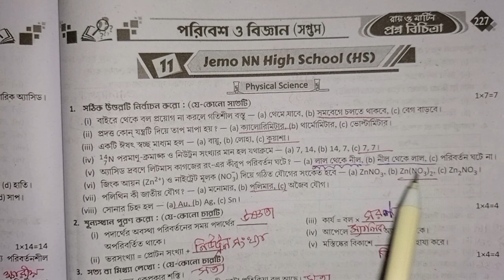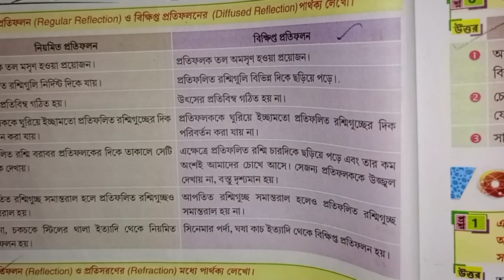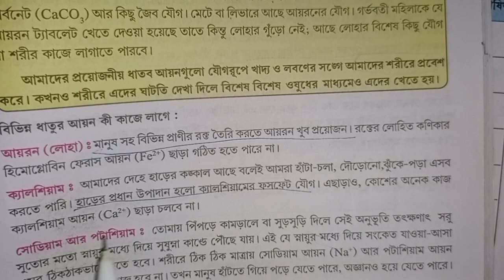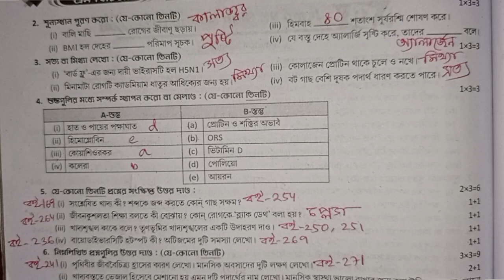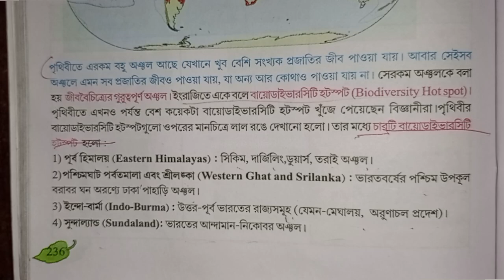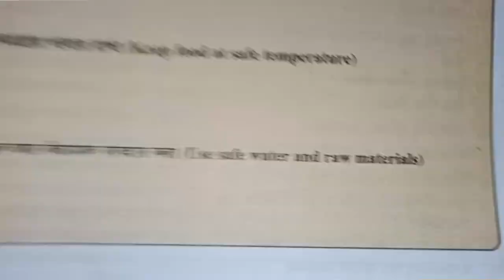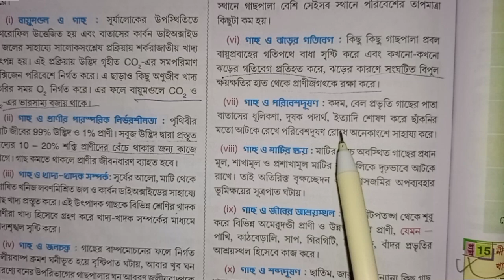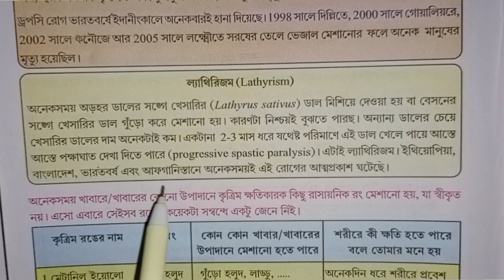RAY & MARTIN QUESTION BANK 2024 Science Class 7 Jemo NN High School